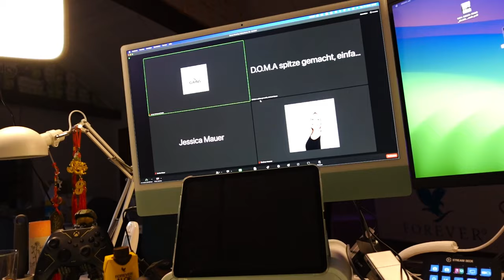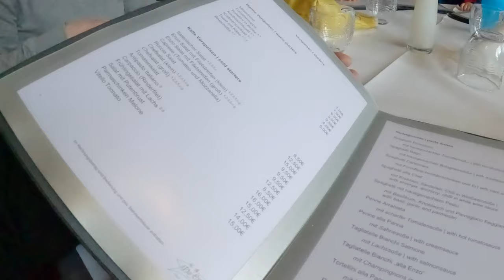🍕Pizza, 🍝Pasta und mehr im Weekly Vlog #7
Die Nachwehen vom Pauken und Work Work Work sind nach wie vor zu spüren...d.h. konkret, ganz wenig gevloggt 😅 aber dennoch haben wir es geschafft uns mit den lieben Köys und der lieben Gio beim Enzo zum Essen zu treffen 🤩